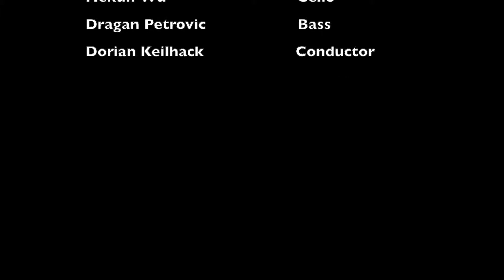Sunny Waltz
Music & More SummerFest 2018
Trebinje/Amphitheater Crkvine
for string orchestra
Conductor, Dorian Keilhack